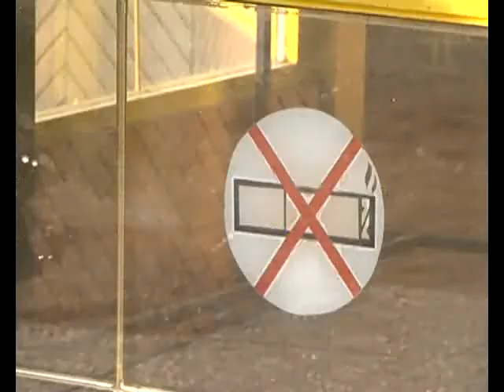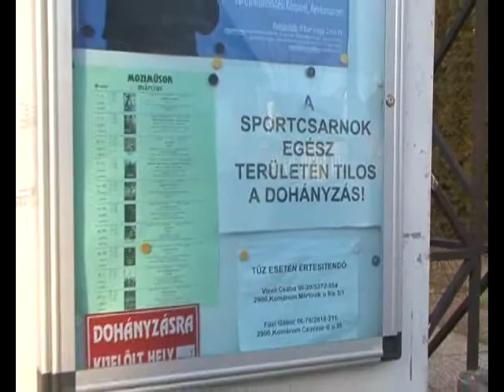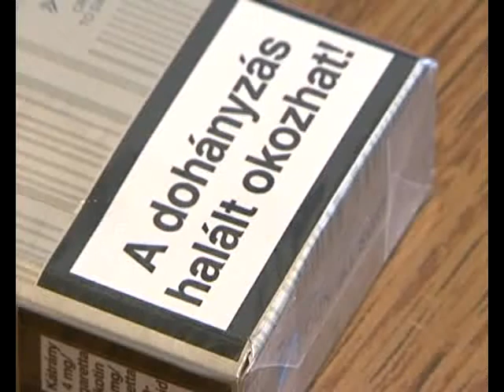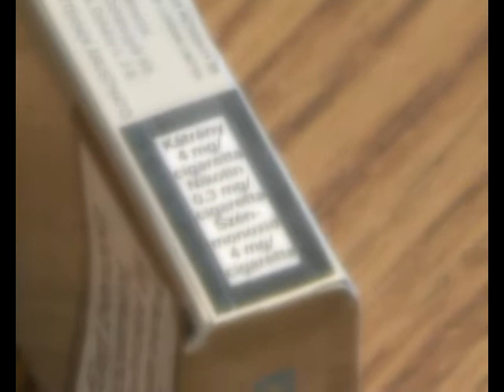dohanyzas.flv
A nemdohányzók bizonyára nem bánják a kormány törvénymódosítását, mely szerint január elsejétől tilos a dohányzás a zárt légterű helyeken.